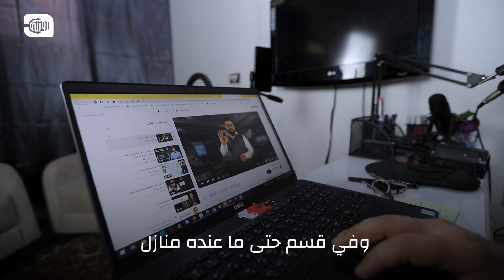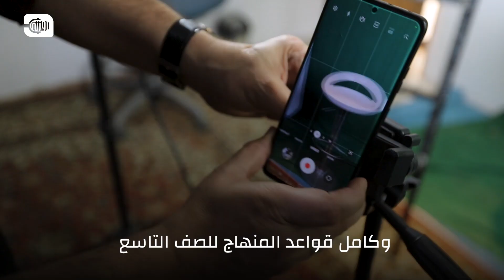تعليم اللغة الإنكليزية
"بتمنى باقي مدرسي المواد يعملوا مثل هي المبادرة حتى يقدر الطلبة في المخيمات يتلقوا دروسهم دون انقطاع"
مبادرة تعليمية يقدمها مدرس 👨‍🏫 اللغة الإنكليزية عمر الأسمر لطلاب مخيمات الشمال السوري، بهدف الوصول إلى جميع الطلاب 👩‍🎓👨‍🎓 المحرومين من تلقي تعليمهم بسبب ظروف النزوح.
تعرف على المبادرة من خلال الفيديو وشاركنا.. هل تعرف مبادرات مشابهة؟

 انضم حالاً لمجموعتنا روزنة كافيه​​ وكن على تواصل مباشر مع فريقنا